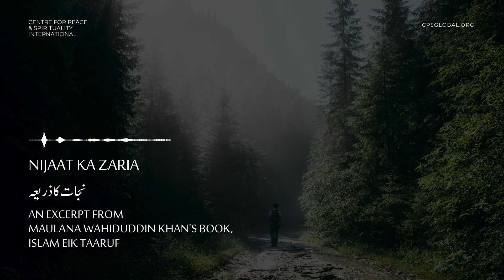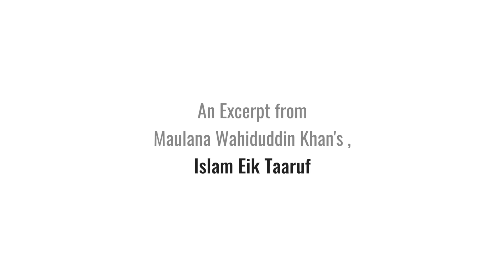Nijaat ka Zaria